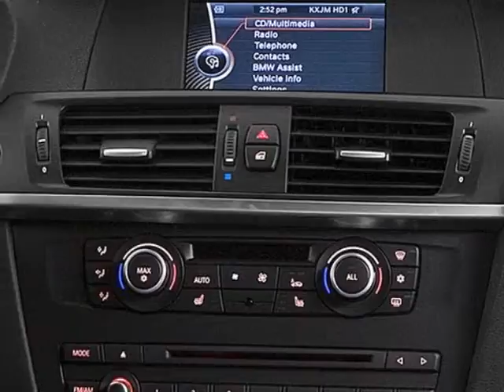2014 BMW X3 xDrive28i SUV - San Mateo, CA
Peter Pan BMW, San Mateo, CA - BMW X3 X3 xDrive28i